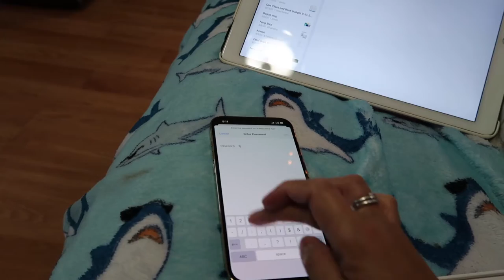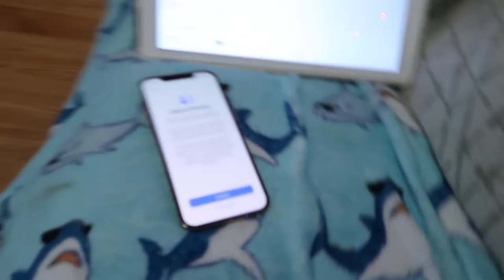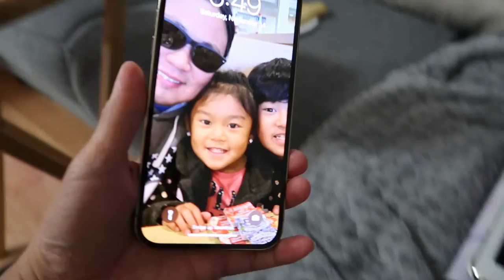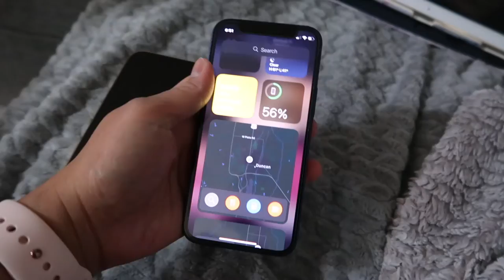UNBOXING IPHONE 12 PRO MAX | EARLY GIFT NA HULUGAN NAMAN HEHE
This was shot back in Nov. 14, 2020, I'm so behind in posting videos, I'll try to upload all of them soon;)